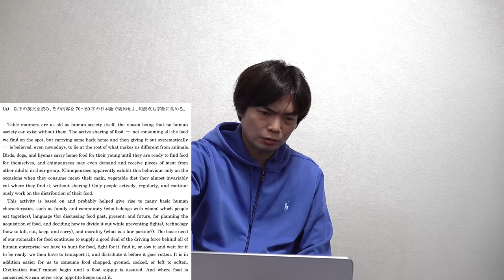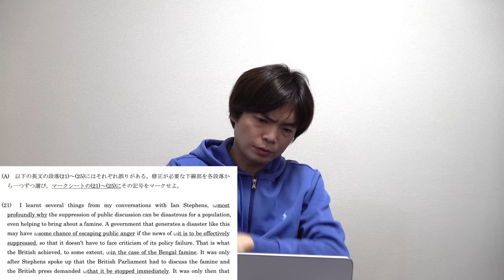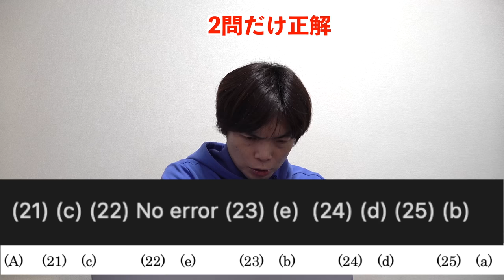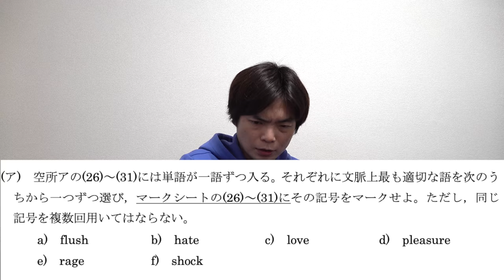AIは東大英語を解けるのか【ChatGPTは満点を取れるのか】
ChatGPTでTAWASHIの東大本番の英作文を添削

‹出演者情報›
もりてつ
発音指導士